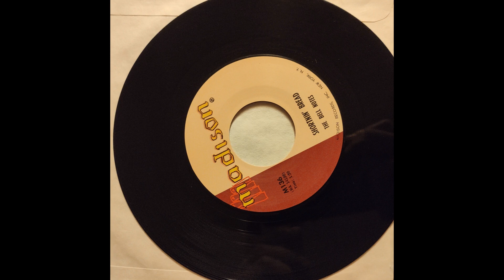The Bell Notes - Shortnin' Bread (1960)